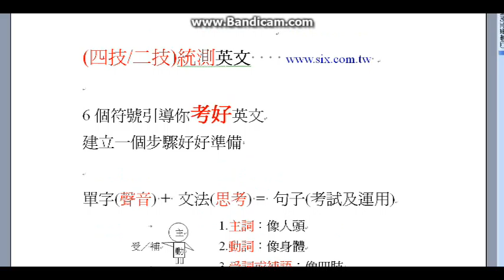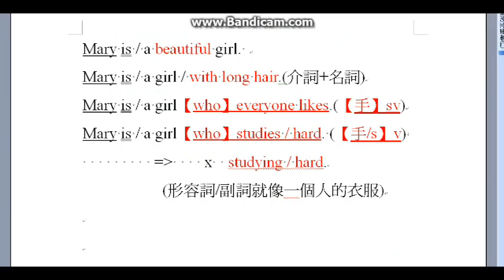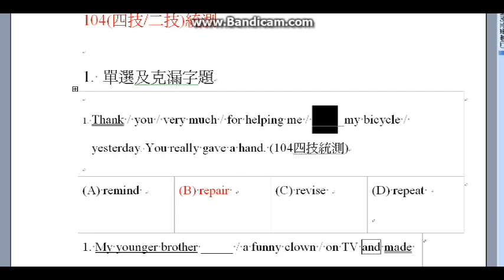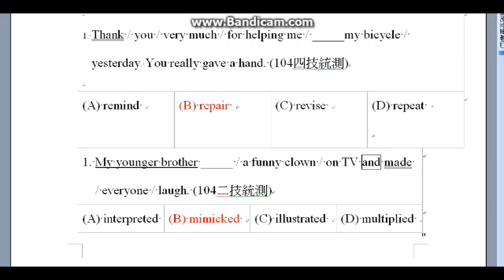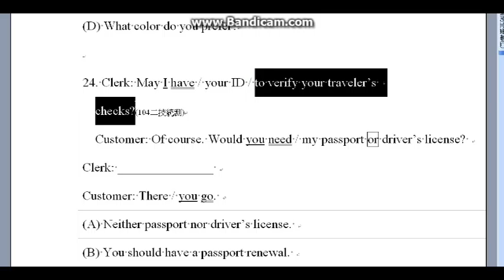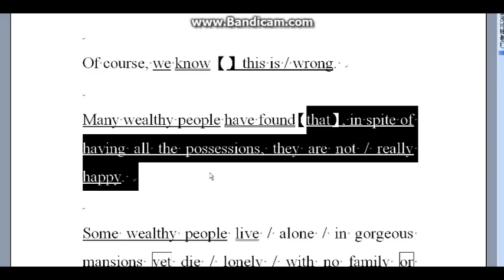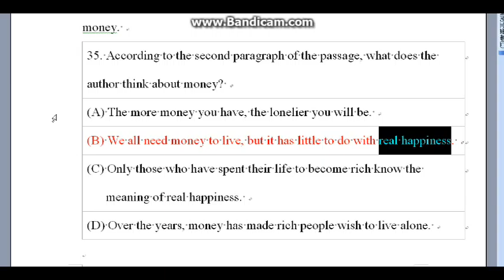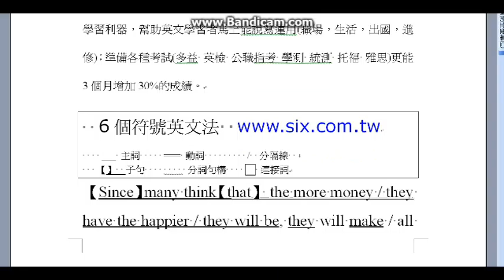如何準備四技二技統測英文考試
6個符號學英文

四大學習步驟與保證:

1一口字正腔圓,有韻律的發音與朗誦
2六個觀念(符號)貫通全部文法結構,英文一看,就懂就記住
3中文變英文,流利正確說出來
4單字拆解與增加 mar/ve/lous (神奇的)